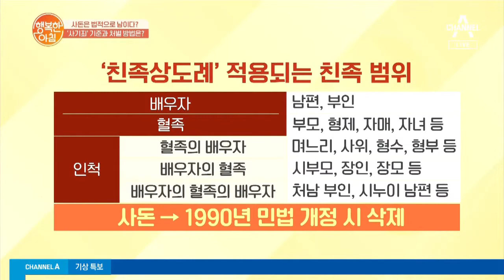믿었던 사돈의 정체는 사기꾼?! | 행복한 아침 366 회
백화점에 입점시켜준다며 돈을 가로챈 사돈
알고 보니 백화점과 전혀 무관한 사람?